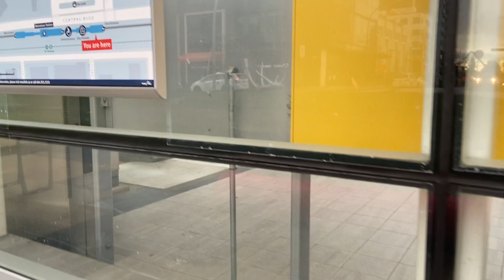Ticket enforcers at Metrotown station